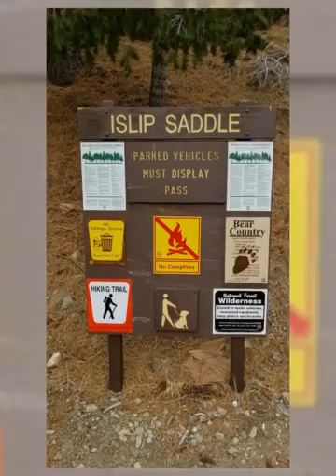1-6-2018 Mount Williamson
just some pics and video of Wrightwood area